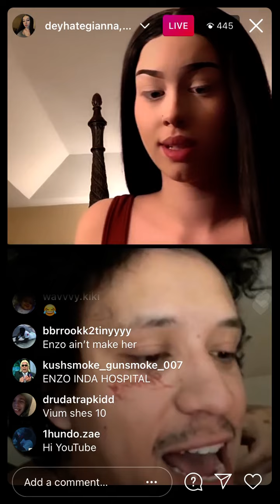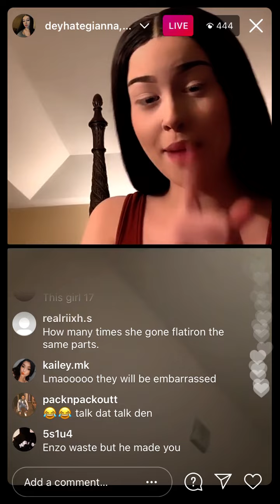Vium live with girl going off on flyysoulja and redd4x